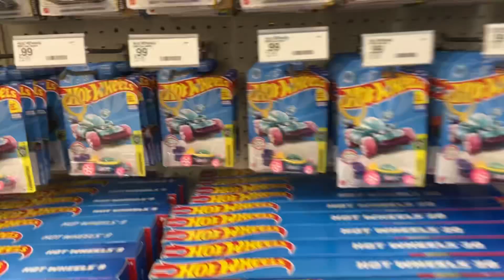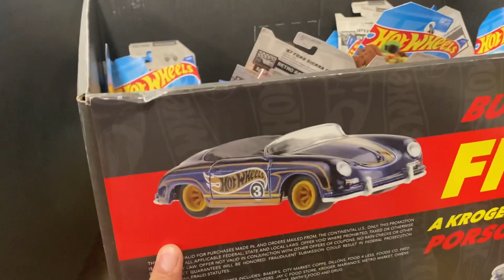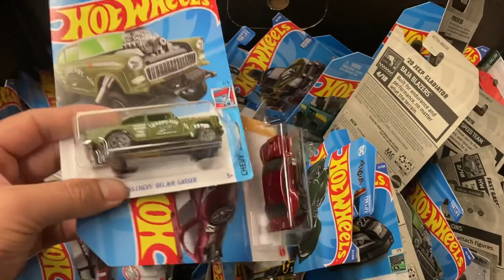Finally Found a Kroger Mail in Bin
Welcome back, made two stops but scored at the second one. Food4less came through with the mail-in dump bin. Didn’t score a super or regular treasure hunt. Bough all twenty cars and mailing them in asap. Head to Mattel Creations for more info.